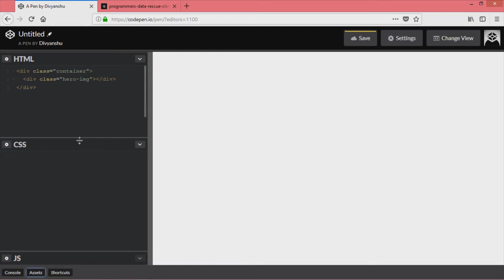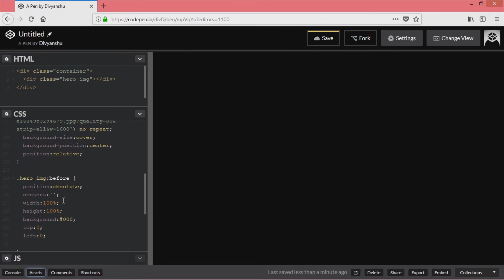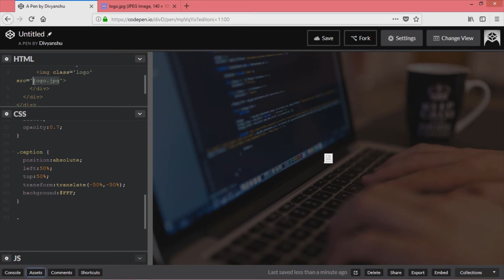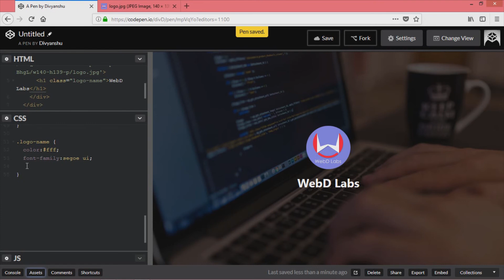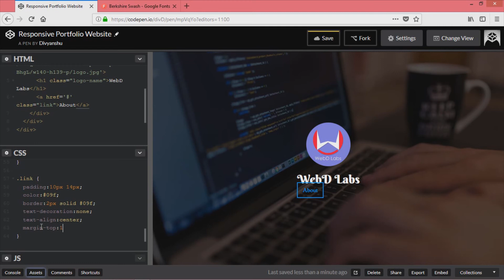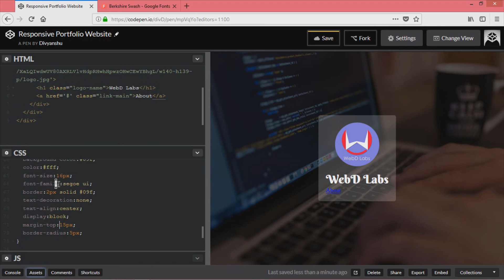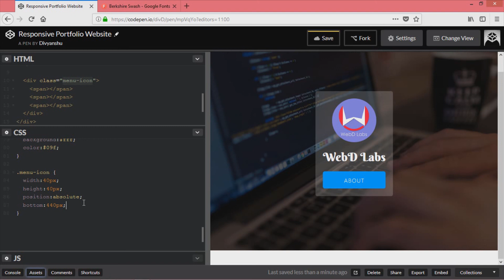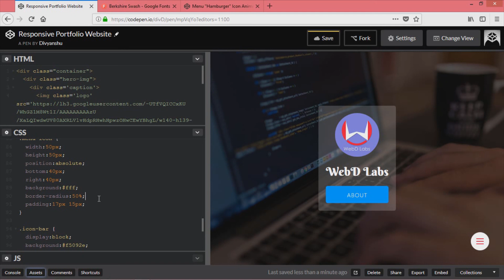Responsive Webs Design | sidebar css menu navigation | Hero Image | part 1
Hey Guys, Welcome to webdlabs.
In this webd tutorial We will design a website with the following specifications :
#1. Full page Hero Image with Caption Text
#2. Right Sidebar slide overlay Menu
#3. Hembarg Menu Icon Bar animation
#4. Add Loader with jquery
#5. Loading Effects with css transitions and css animations
#6. Responsive web Design
#7. Youtube API to get your channel videos on this website

watch all the part and at the end you will have a  very nice website designed.